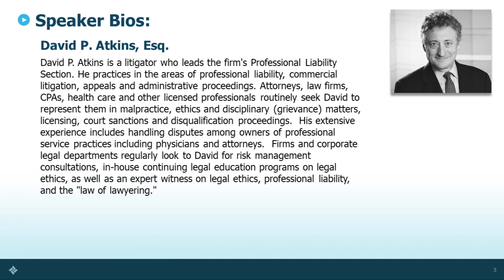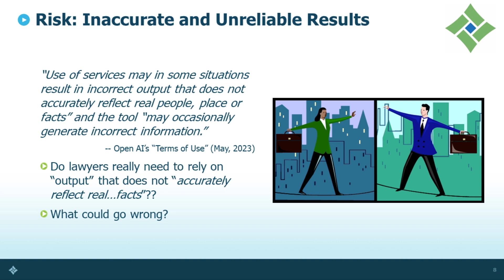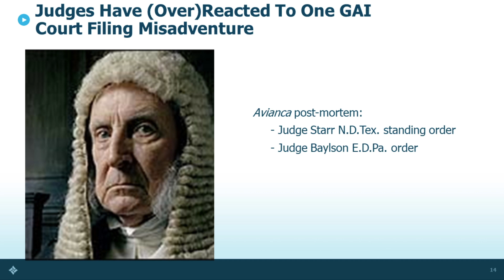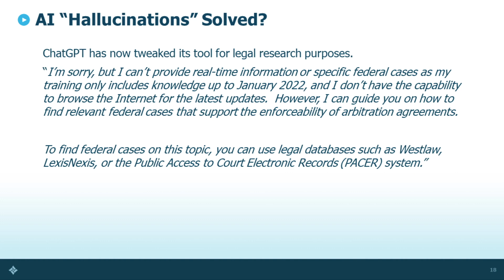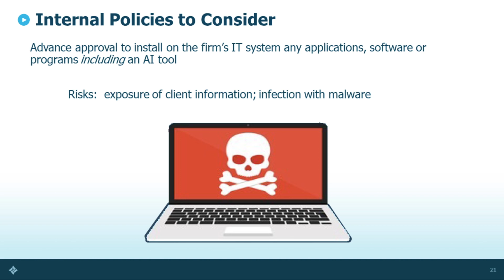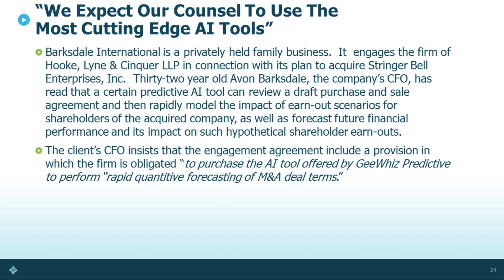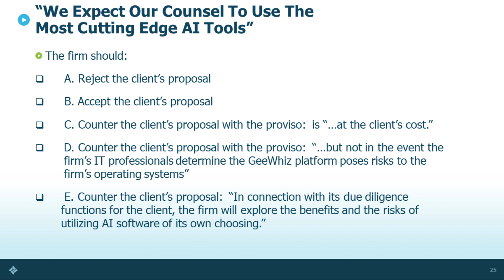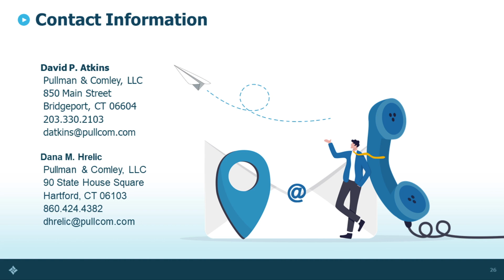The Brave New World of AI: The Risks to Lawyers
AI is the hottest topic in legal circles today with some lawyers embracing it and some seemingly dismissing artificial intelligence entirely. What is the best way to incorporate it into your practice? And how can you comply with your ethical obligations while using AI? Speakers David P. Atkins and Dana M. Hrelic of Pullman & Comley answer these questions and discuss what AI means in the legal context, how it can be properly used to benefit you and your clients, and the risks related to its use. They will propose internal firm policies to consider before you implement AI tools at your firm. Join us to weigh the benefits and risks of AI in this Brave New World.